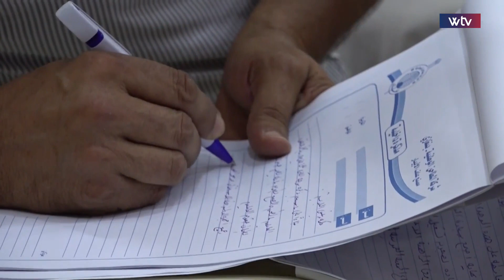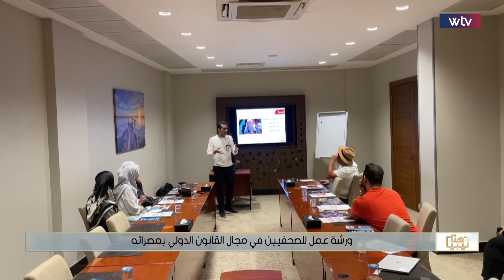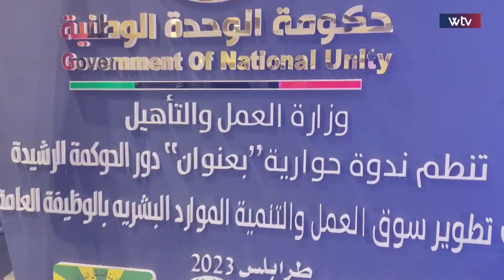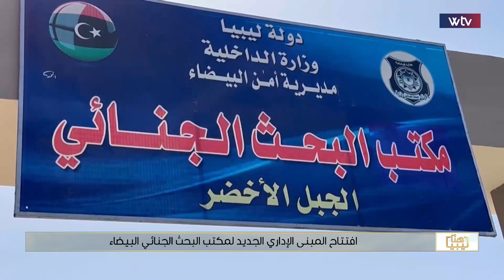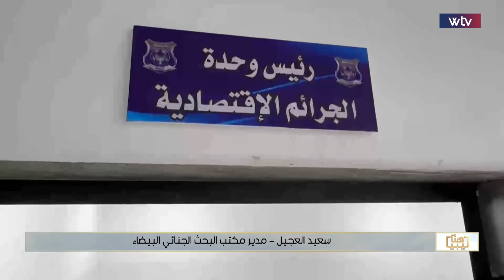هنا ليبيا | وزارة الصناعة تبحث وضع مصانع طبرق